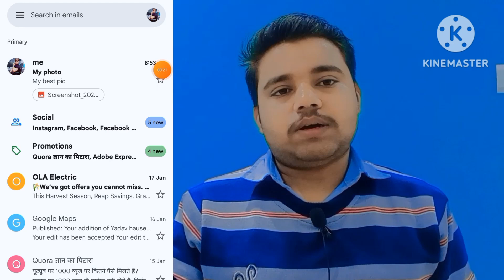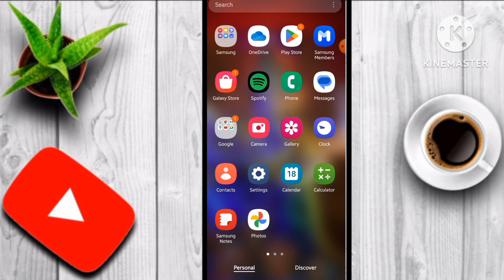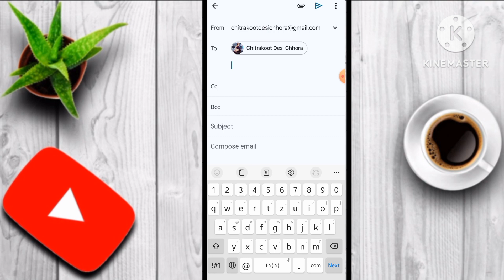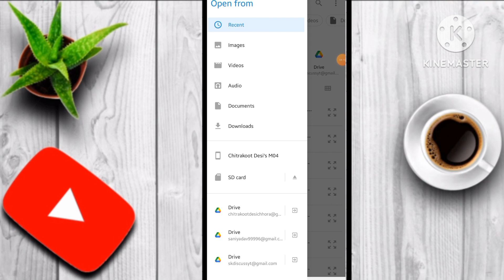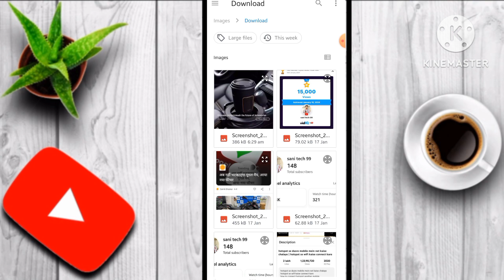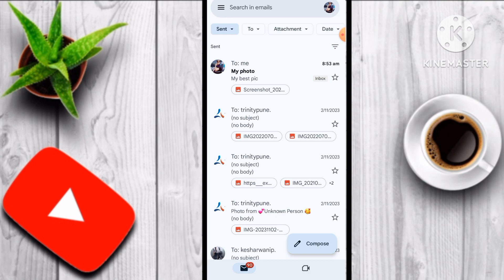Gmail Par Photo kaise Save Kare | how to upload photo on gmail account |Gmail se photo kaise bheje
doston is video mein  bataunga ki agar aap apne Gmail account Id se Kisi bhi photo ko Apne Gmail account Id per sev karna chahte hain ya Kisi ko bhejna Chahte Hain To Kaise bhejenge gmail par photo kaise save kare | how to upload photo on gmail account |Gmail se photo kaise bheje

How to save photo

How to save photo in gmail

How to save photo on gmail

How to save photo on gmail id

How to save photo in gmail id

Gmail id se photo kaise bhejen

Dakument  Kaise bhejen Gmail per

Gmail ID se photo document Kaise bhejen

Gmail per photo kaise chhipayen life time

Gmail se photo kaise nikale

Gmail se photo nikaalne Ka Tarika

Gmail per photo dalne Ka Tarika

Gmail mein photo kaise dalen